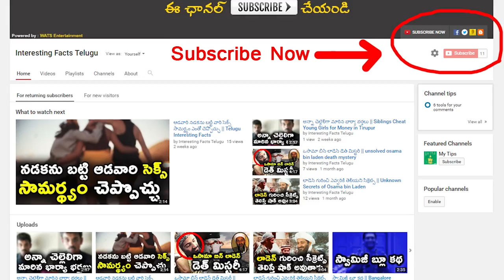ఈస్టర్ ఐలాండ్ అధునాతన నాగరికత || Advanced Civilization On Easter Island || Telugu interesting Facts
Watch Advanced Civilization Buried On Easter Island? / Telugu interesting Facts